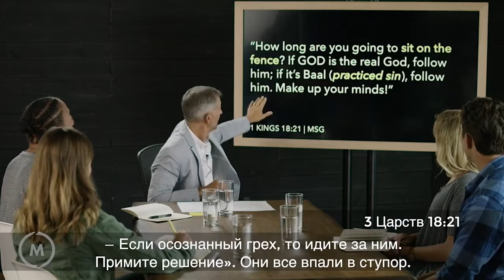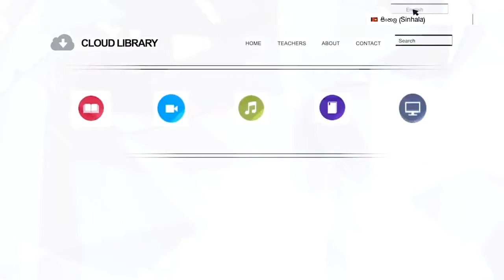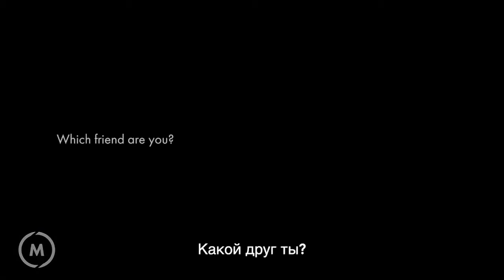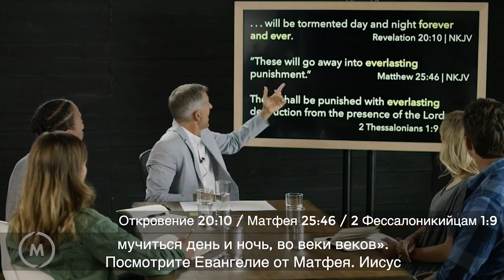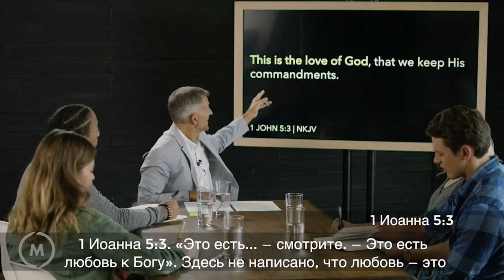"Уничтожить криптонит" Урок 07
Джон Бивер "Уничтожить криптонит"
Урок 07 "Истина, терпение и любовь"